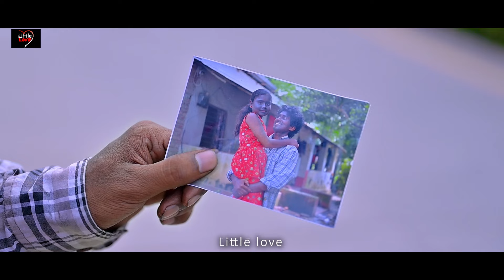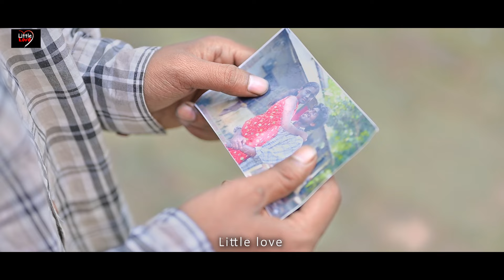Mashroof Hai Dil Kitna Tere Pyar Mein | Kali Bachi Ka Family Story Part-3 | Little LOVE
Tere Bina | Kali Bachi Ka Family Story | Broken Heart Story | Little LOVE

A Short film by Little Love Team:
Producer - Little Love Members
Story writer - Danny
Director - Danny Dey
Actors – Ripon , Kajal, Ankhi, Sima
Camera – Chandan Karmakar
Video Edited by Avinandan Biswas
Total Arrangement of the Story - Soumen Biswas & Soutick Biswas

WhatsApp number -
And calling number-
Please contract -